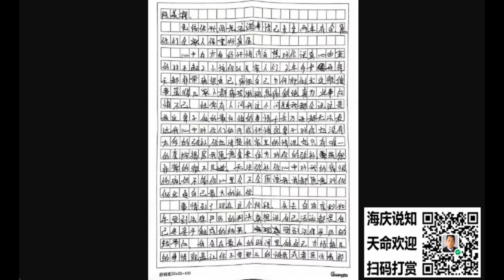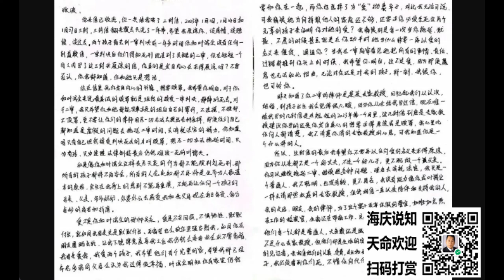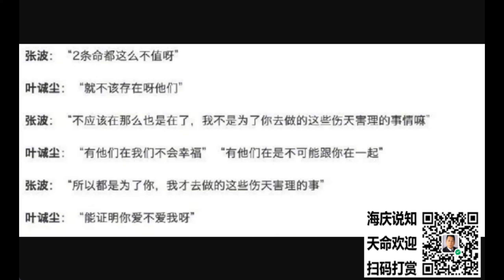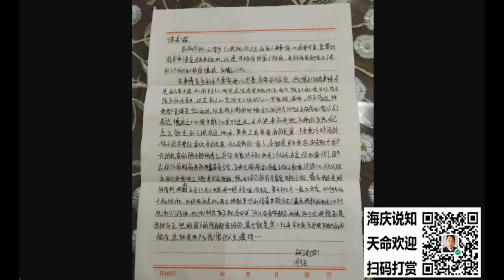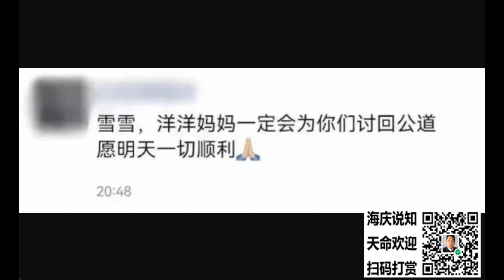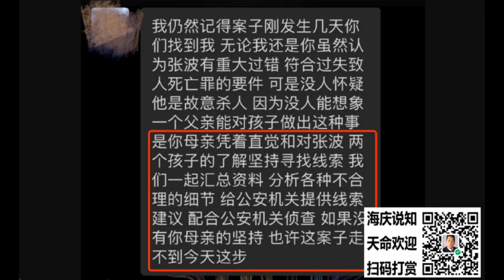重庆姐弟坠亡案二审开庭前，那个跪求死刑的母亲，收到了凶手的第4封信。悲伤过度,数次晕倒！遭枪杀华人外卖郎母亲抵美，凶手他妈:他不是怪物,他还是个孩子。鲁迅：小小的新坟，一面是埋藏，一面也是留恋。